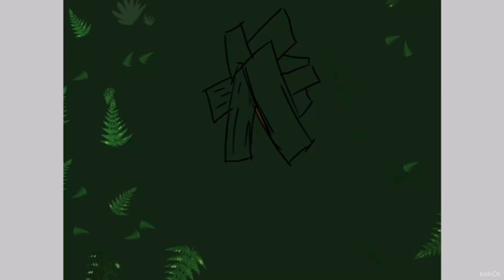Mandalorian and lexa drawing made by me JediFury